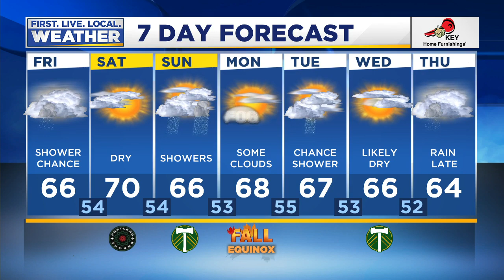Friday afternoon FOX 12 weather forecast (9/20)